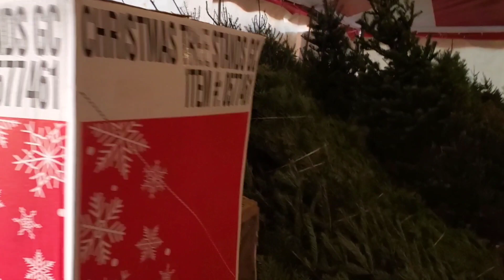Buying Christmas Tree at Lowe's - Orlando FL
Buying Christmas tree at Lowe's in Orlando, FL. They also have some Christmas inflatables for sale.